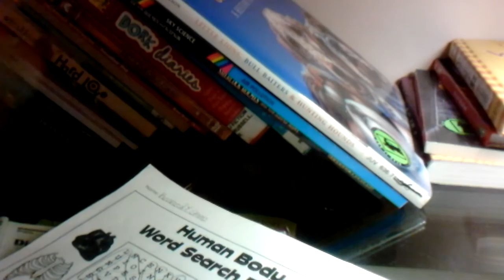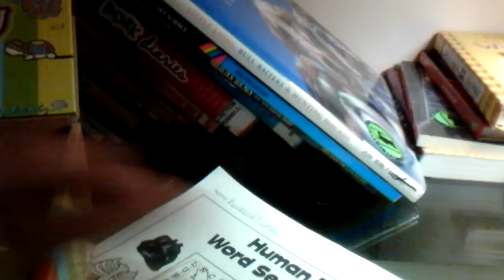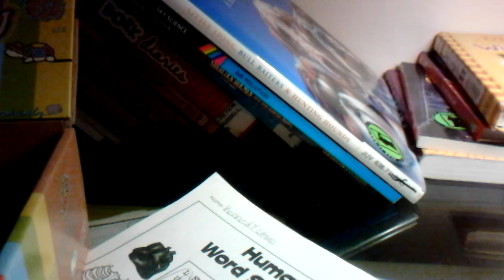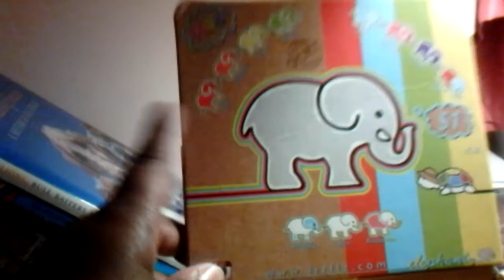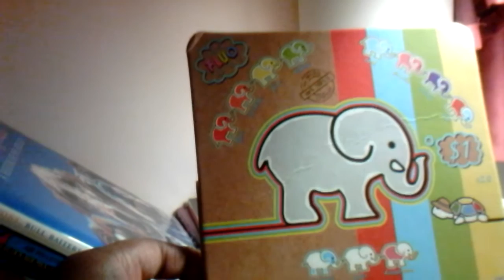The time we hit the jackpot at the mall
And maybe when you go to the mall you can win the jack on the bracelets or something else next time

 remember to give this video a thumbs up and I don't do social media so if you were looking for my Snapchat or Twitter or Facebook accounts I don't have one and I really want to get one but  my tablet app slow sometimes and it does not let me download things and I'm really pissed off about that so I don't have a Snapchat or Twitter or Facebook account I just have Hangouts and I don't really do that anymore because it says that there's a new version of Hangouts that I have to download but I can't so remember to give this video a thumbs up and bye